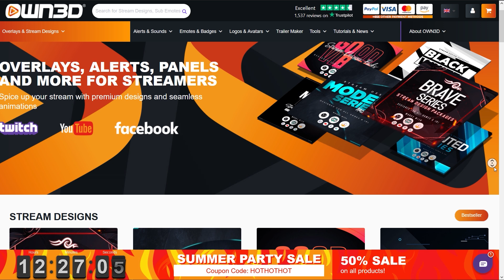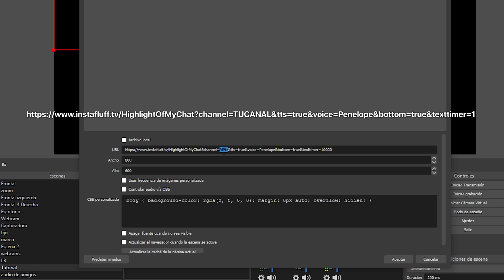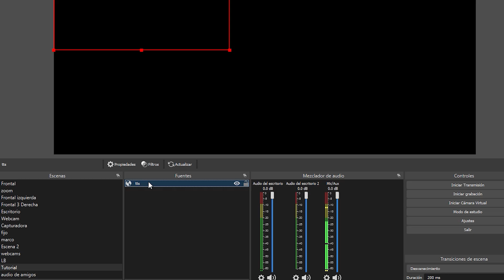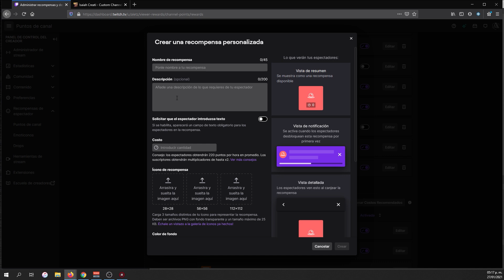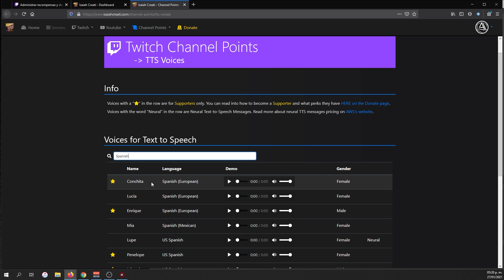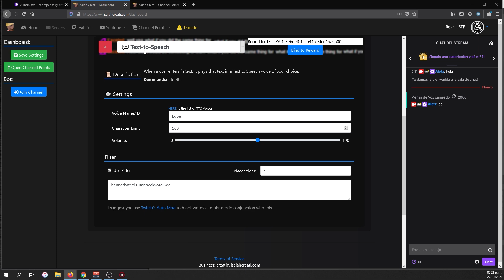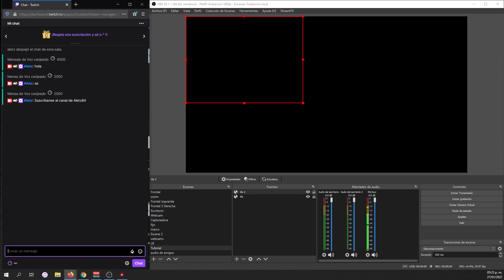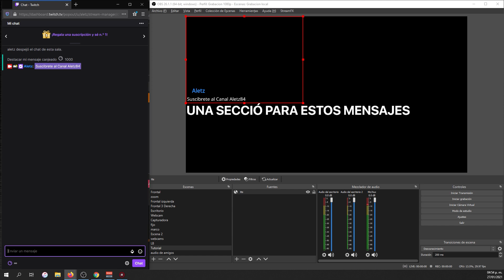Mensajes de voz Con Puntos de Canal | Text to Speach TTS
Consigue más interacción de tus espectadores con esta función que te permite enviar mensajes de voz con puntos de canal.

00:00 Intro
00:53 Inicio
01:32 Método facil
03:38 Método 2
07:45 Resumen
09:13 Consola
09:56 Outro

Puedes apoyar el canal comprando en Amazon con mi enlace:

• • GAMING • •

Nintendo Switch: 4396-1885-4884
Xbox Gamer Tag: Aletz84
Nintendo Network ID: Aletz84
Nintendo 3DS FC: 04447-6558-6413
Steam: Aletz84
Origin: Aletz84